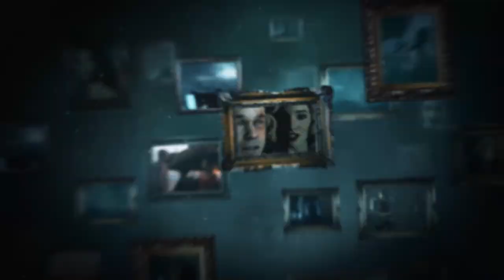VGMD: Videos Coming in June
Trailers for what is coming in the month of June.